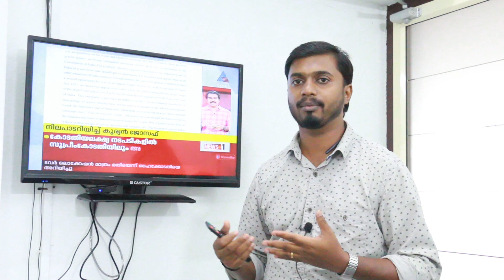ഐ.പി.ടി.വി. സേവനം|Dwan Broadband | Dwan IPTV Service 2020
Install the app as exactly shown in the video. it only works with Android TV and the original Android TV box. watch the video without skipping for all the instructions

Internet Protocol television (IPTV) is a system through which tv services are delivered using the Internet protocol suite over a packet-switched network such as a LAN or the internet, instead of being delivered through traditional terrestrial, satellite signal, and cable television formats

വീഡിയോ മുഴുവൻ ആയി കാണുക  അതുപോലെ സബ്സ്ക്രൈബ് ചെയതവ്വർ  സബ്സ്ക്രൈബ് ചെയുക. കൂടാതെ നോട്ടിഫിക്കേഷൻ കൂടി എനേബിൾ ചെയുക എന്നാൽ മാത്രമേ ഞാൻ ഇടുന്ന വീഡിയോ നിങ്ങൾക്കു നോട്ടിഫിക്കേഷൻ വരുക ഉള്ളൂ

Give away Malayalam

Give away special video

Give away 2020

BSNL Broadband
Kerala Vision Broadband
Asianet Broadband
Railwire
DWAN broadband
Limras Broadband
Kerala Broadband
High-Speed Internet
Fiber Broadband in Kerala
Fiber Broadband plans
Gigafiber broadband
Gigafiber broadband in Kerala